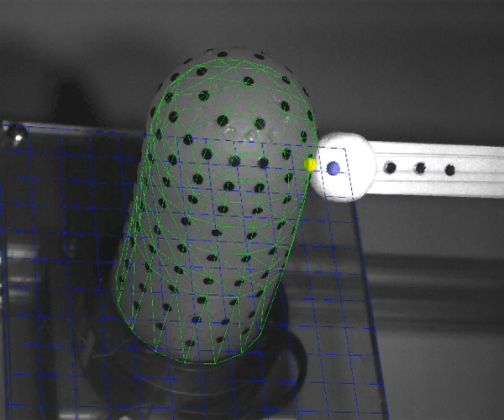Acquisition of Elastically Deformable Object Model Based on Measurement (Dome)